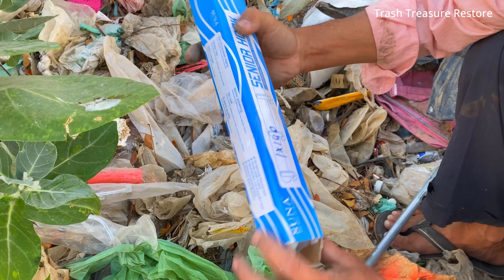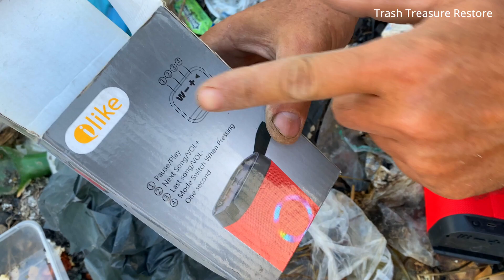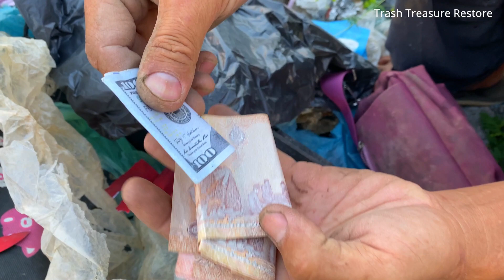Wow Amazing! Found a lot of money $$, Toy girl head and good thing at the trash it so lucky!